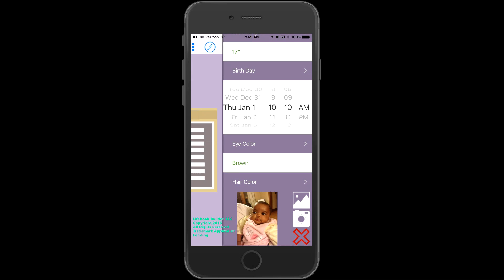App Demo with copyright notice 50 seconds 11 10 16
Lifebook Builder, LLC
Copyright 2016
All Rights Reserved
Trademark Application Pending